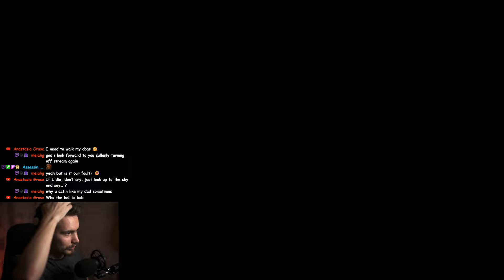No Return - Daily Challenge on Grounded mode as Yara (06.02.24)